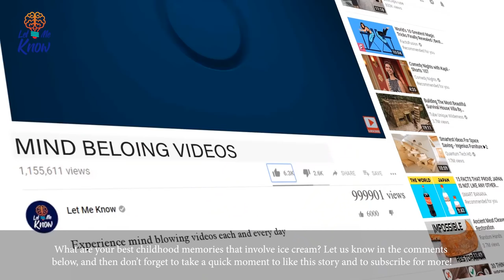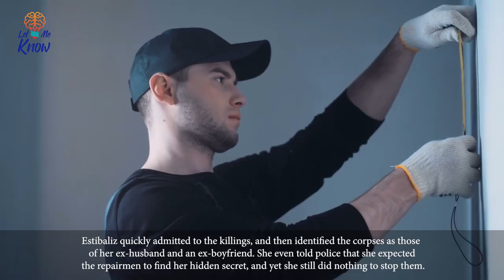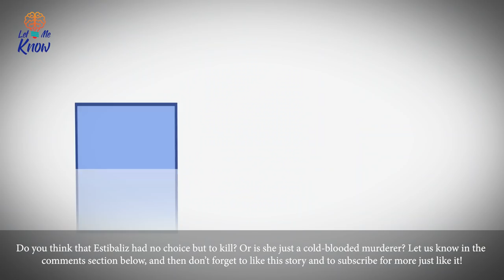Repairman Unearths Chilling Sight In Ice Cream Shop Basement That Sends Him Straight To The Cops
ce cream shops are popular and whimsical locations. Who doesn’t treasure sneaking off to the nearest creamery and indulging in a scoop or two of their favorite flavor? Ice cream parlors are nostalgic places that can help even the most stressed-out adult take a deep breath and savor the simpler things in life.